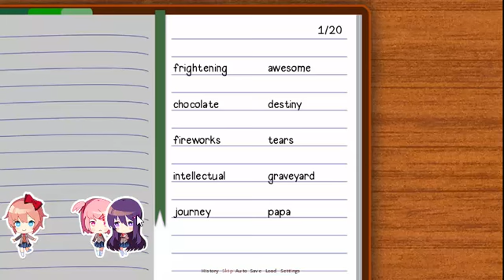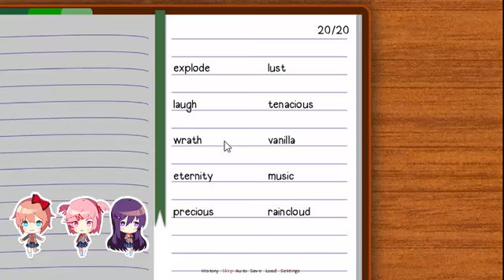MANGA WITH NATSUKI! || Doki Doki Literature Club (PART 2)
Today we spend a little "quality" time with Natsuki!